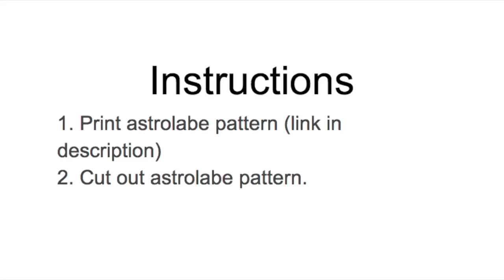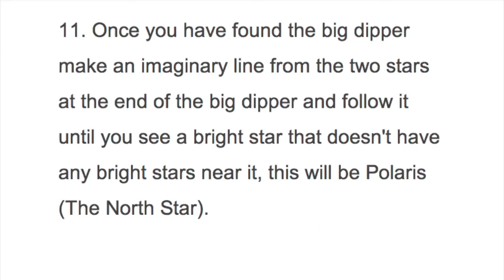How to Find Your Latitude Using Polaris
"How to Find Your Latitude Using Polaris" by Household Science Projects

The entire globe is covered by a human made grid of latitude and longitude, latitude shows how far north or south you are, and longitude shows how eastern or western  you are. This system allows every single point on earth to have a unique set of coordinate. For example Manhattan is Latitude: N 40° 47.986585'  Longitude: W 73° 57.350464' in this experiment you will only be able to accurately determine the first number in the latitude so if you were doing this from Manhattan you would find that Polaris is 40° above the horizon. This method and others like it using the sun and stars were the way people had to navigate until the invention of the GPS.
*Warning* You can only do this experiment in the northern hemisphere because in the southern hemisphere Polaris will be below the horizon.

Produced in 2014 using iMovie